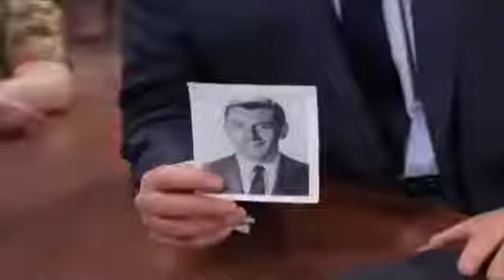Petticoat Junction S03E23